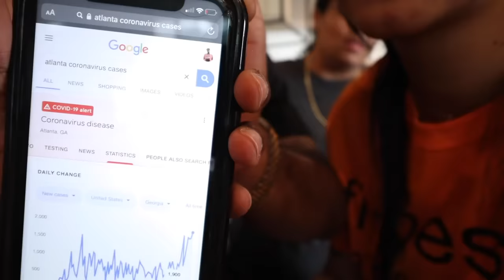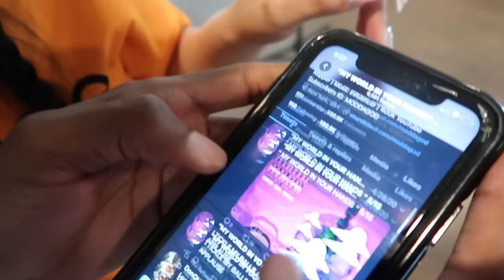HILARIOUS SPIN THE WHEEL CHALLENGE WITH THE ROYAL FAMILY!!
NOTIFICATIONS ARE TURNED ON*

FOLLOW US ;